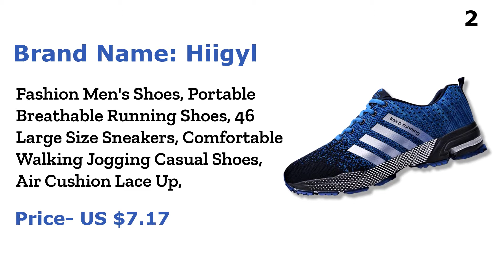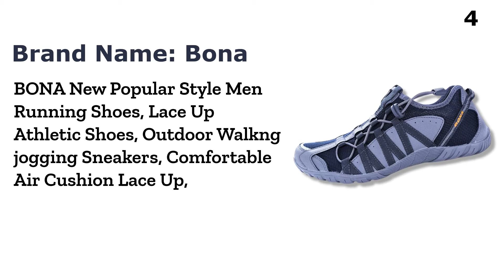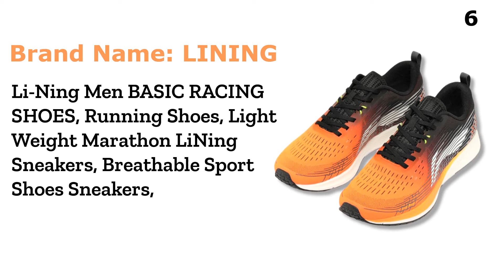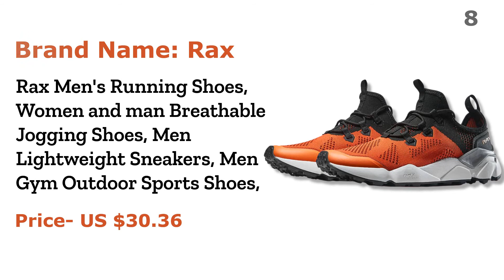Top 10 Best Running Shoes & Sneakers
Hay ! Are you looking for Best Running Shoes & Sneakers ? Our team researched about Top 10 Best Running Shoes & Sneakers on market and found this list. Here is a list of Best Running Shoes & Sneakers...